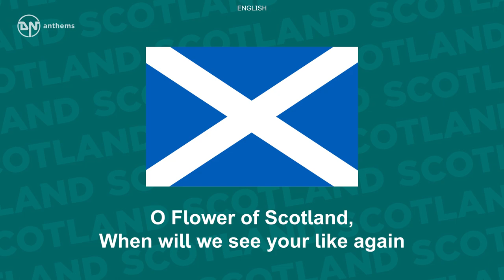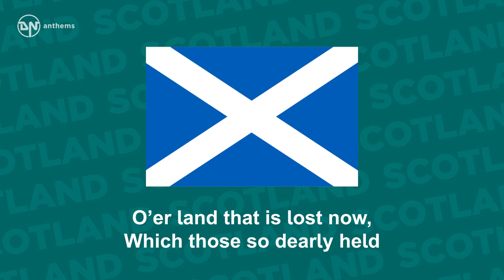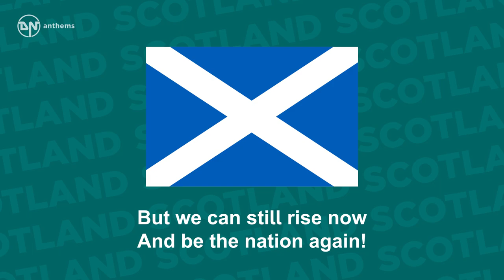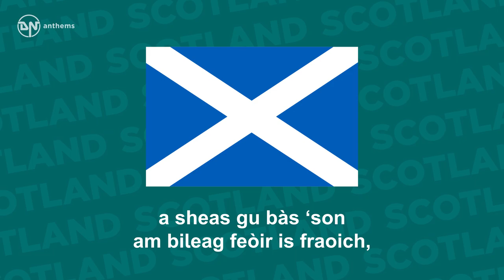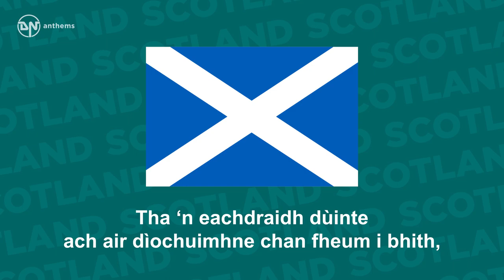Anthem of Scotland - Flower of Scotland - Fhlùir na h-Alba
The (proposed) national anthem of Scotland (Bilingual).

Lyrics in English:
O Flower of Scotland,
When will we see your like again
That fought and died for
Your wee bit hill and glen.
And stood against him,
Proud Edward’s army,
And sent him homeward
To think again.
The hills are bare now,
And autumn leaves lie thick and still
O’er land that is lost now,
Which those so dearly held
That stood against him,
Proud Edward’s army
To think again.
Those days are past now
And in the past they must remain
But we can still rise now
And be the nation again!
Proud Edward’s army
To think again.
Proud Edward’s army,
To think again.

Lyrics in Scottish Gaelic:
O Fhlùir na h-Alba,
cuin a chì sinn
an seòrsa laoich
a sheas gu bàs ‘son
am bileag feòir is fraoich,
a sheas an aghaidh
feachd uailleil Iomhair
‘s a ruaig e dhachaidh
air chaochladh smaoin?
Na cnuic tha lomnochd
‘s tha duilleach Foghair
mar bhrat air làr,
am fearann caillte
dan tug na seòid ud gràdh,
feachd uailleil Iomhair
‘s a ruaig e dhachaigh
air chaochladh smaoin.
Tha ‘n eachdraidh dùinte
ach air dìochuimhne
chan fheum i bhith,
is faodaidh sinn èirigh
gu bhith nar Rìoghachd a-rìs
feachd uailleil Iomhair
air chaochladh smaoin.
an seòrsa laoich
feachd uailleil Iomhair
air chaochladh smaoin?